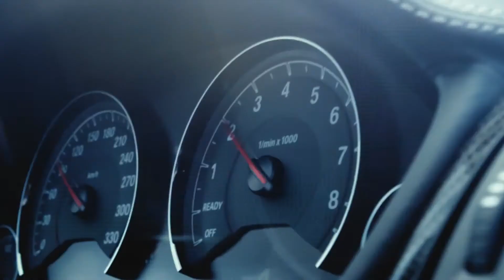BMW M4 Ultimate Racetrack